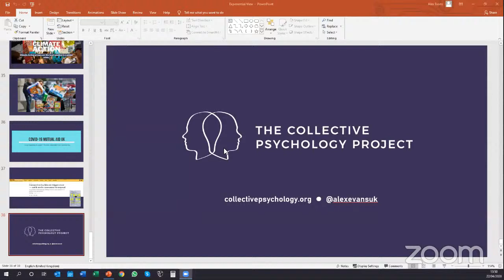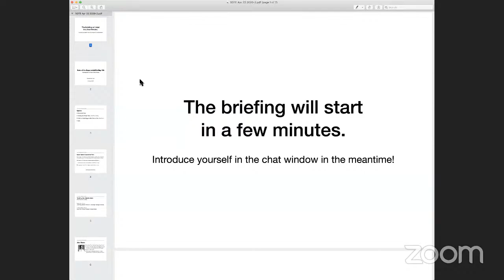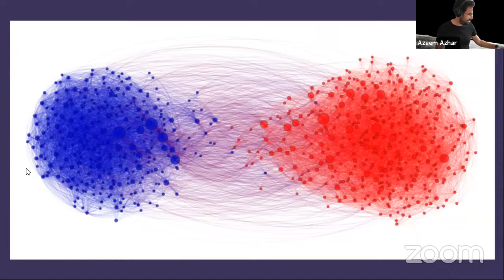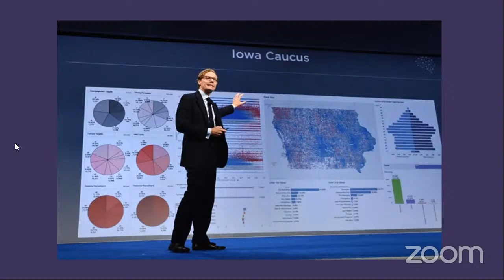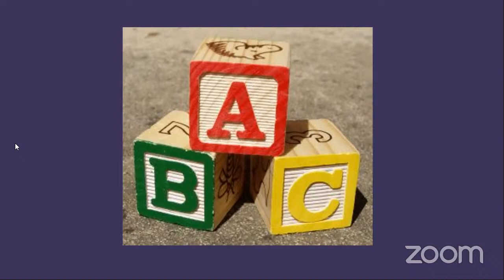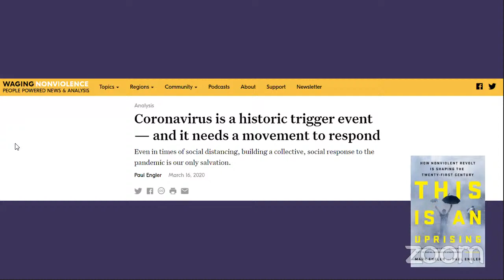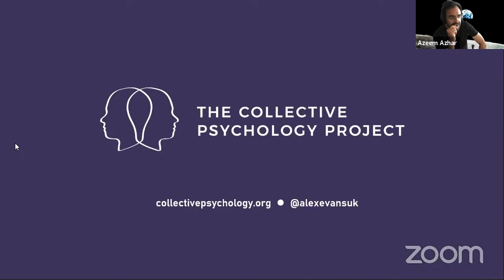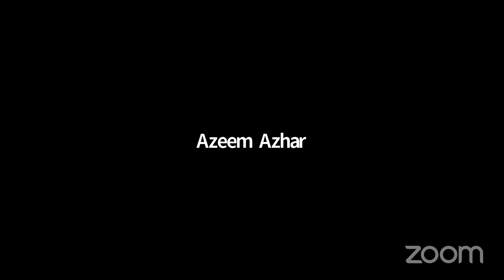Collective Psychology and the Climate Crisis